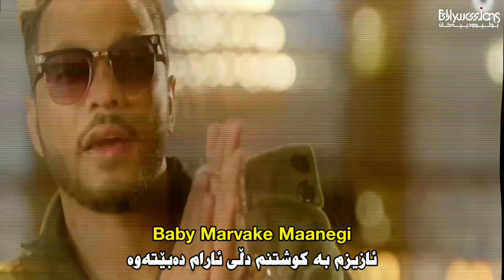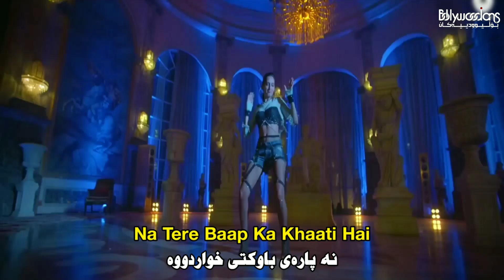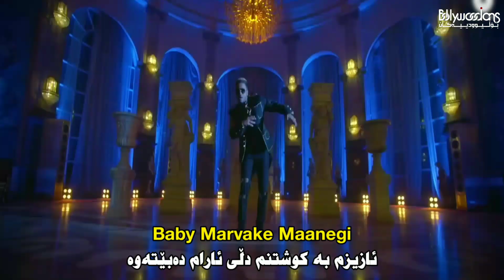Nora Fattehi: Baby Marvake Maanegi (Kurdish Subtitle) - Raftaar | گۆرانی هیندی ژێرنووسی کوردی